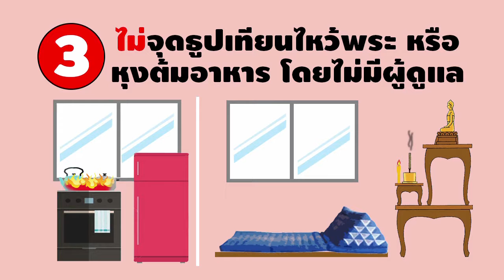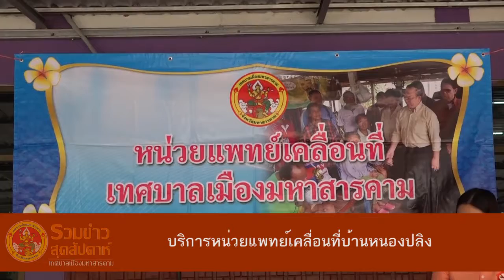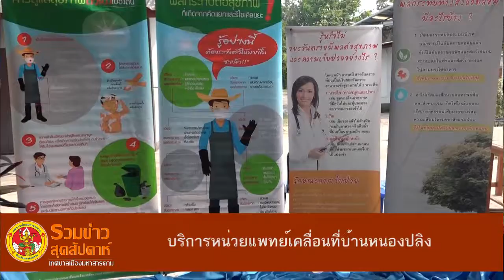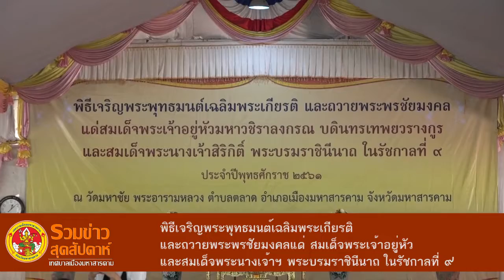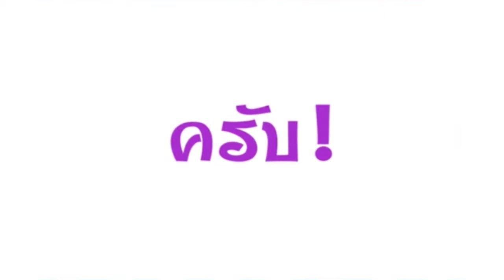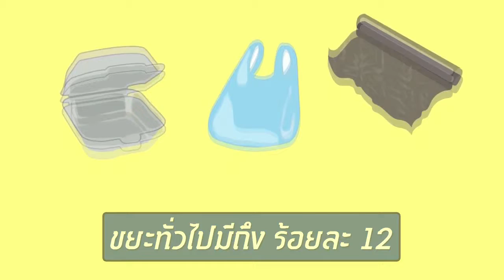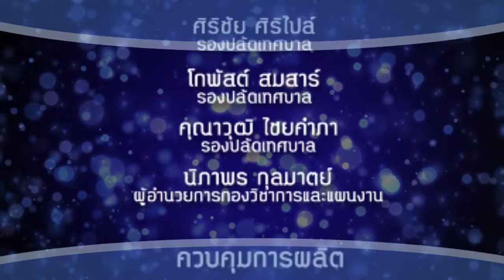รายการรวมข่าวสุดสัปดาห์เทศบาลเมืองมหาสารคามเทปที่ 110